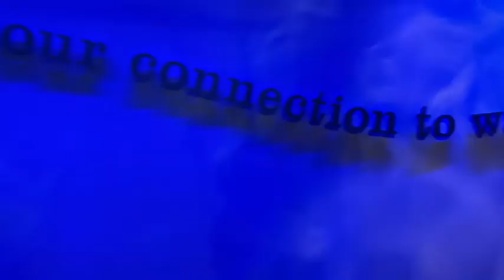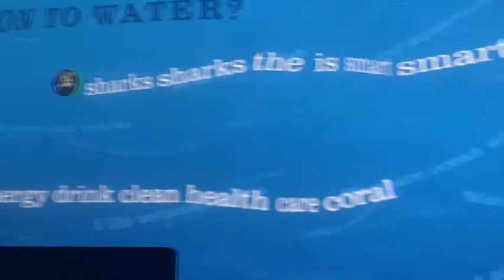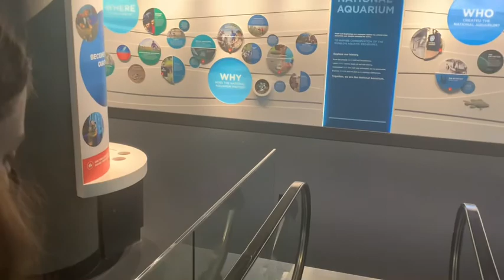We saw sharks! Friend Adventures Pt. 1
Caitlyn and I went to the aquarium! Neat stuff